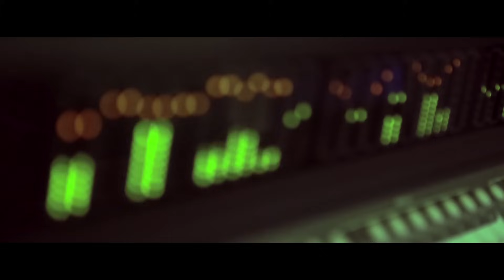Munthirivallikal Thalirkkumbol - Athimarakombile Making Video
Watch the official making video of the song of "Athimarakombile", from 'Munthirivallikal Thalirkkumbol', an upcoming Malayalam Movie directed by Jibu Jacob and starring Mohanlal, Meena, Anoop Menon, among others. Music composed by M Jayachandran, Lyrics by Rafeeq Ahammed,  & Produced by Sophia Paul under the banner of Weekend Blockbusters .

Singers: Shreya Goshal & Vijay Yesudas